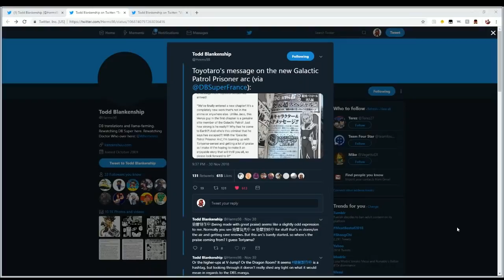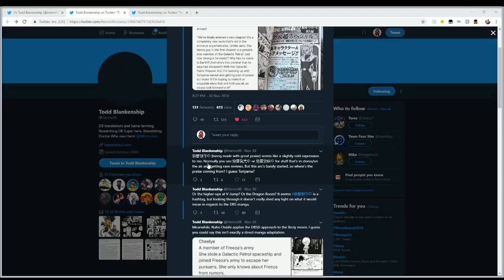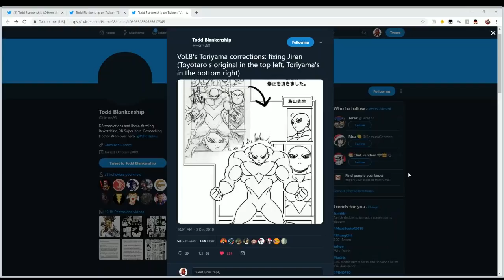TORIYAMA CONFIRMED OVERSEEING GALACTIC PATROL PRISONER ARC - UPDATE!!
What do you think Toriyama's involvement will consist of? Will this correction be a clue of what we can expect in the future?

Comes with some external bonus items as well 🔥🔥